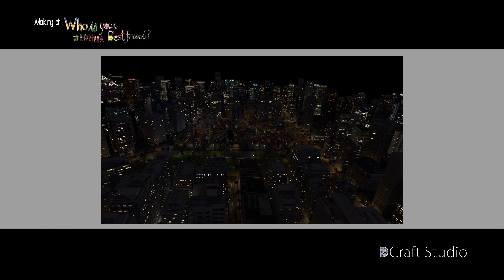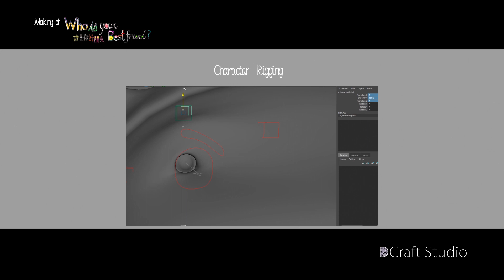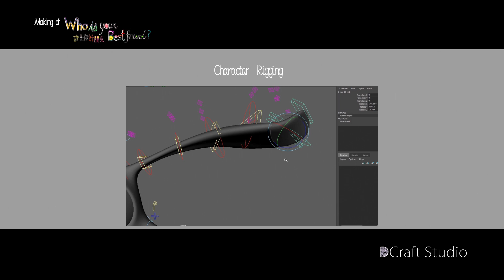MV《誰是你好朋友》視效幕後 "Who's Your Best Friend?" VFX Showreel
監製 曾凱君(Kay) 嚴振欽(阿欽)
製片 詹子誼(大Q) 呂慧恬 (括括)
製片助理 李一萱
導演 嚴振欽 (阿欽)
表演指導 陳怡妤(小妤)
副導 黃齡瑤(瑤瑤)
場記 陳姵均(浩克)
攝影師 鄭智仁（阿仁）
攝影大助 劉韋昇（阿昇）
空拍 張政雄 莊鴻文
側拍 黃映然
燈光師 藍寓葳（藍弟）
燈光助理 許魁麟
燈光助理 詹智涵(白熊)
美術指導 范家綺(花籽)
美術助理 劉峻丞
造型指導 范家綺(花籽)
髮型師 劉宸嘉(Jason)
化妝師 張椀雁(阿麵)
化妝助理 林熙筠
場務 王偉六
場務助理 莊季營
錄音師 孫浩軒
錄音大助 孟柔安
聲音設計 高偉晏

視覺製作團隊 DCraft Studio 罡風創意映像有限公司
特效總監 蔡承錕
場景設計 陳晏平
海報設計提供 Kellykiwi
3D Artists 陳晏平 曹哲軒 張凱筑 朱俊昇 李亮緯 高逸軍
角色原創設計 葉信泓 嚴振欽
動畫總監 陳佑誠小貝
3D角色毛髮製作 曹哲軒
3D角色骨架綁定 吳岳龍 陳奕帆
2D Artists 嚴振欽 陳姵均 黃博脩
MV字型設計 郭璦綸
特效指導 嚴振欽
國家高速網路與計算中心 郭嘉真博士 連江祥 林恆億
新月映像 陳柏霖
協力廠商 伏羲影像科技有限公司

特別感謝
文化部影視及流行音樂產業局
南拳媽媽
日光橘子
種子音樂
溫度映画
藝視創意影像
好多聲音
好多音樂
陽光威琪民宿
華山阿帕音樂工作室
綠光劇團
Nelson/悠活城市國際
聖道明天主堂 季安士神父
王 童
盧純雅
卡 哥
張羽樂
謝 眾
蕭鴻益
江怡勳
陳惠君
鄭兆珊
翁詩晴
三木榮
湯方宇
李珮彬
蕭飄飄
沈正揚
張力仁
楊中岳
羅令杰
高逸軍
江秉潤